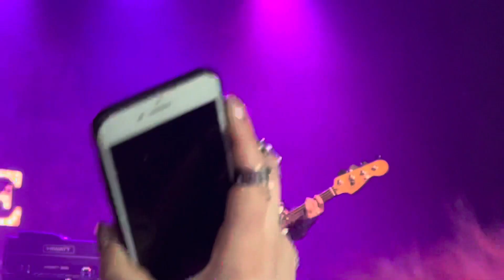Dying in a Hot Tub - Palaye Royale @ Olympia Theatre, Dublin 10/03/22